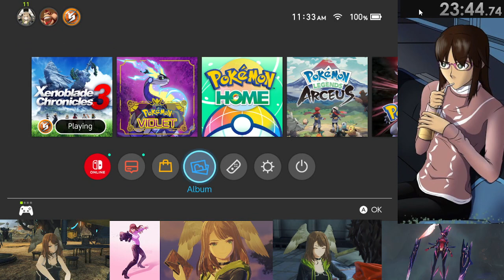Xenoblade Chronicles 3 Stream - 8/2/23